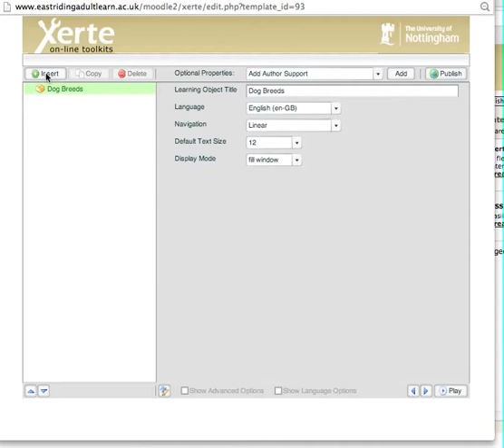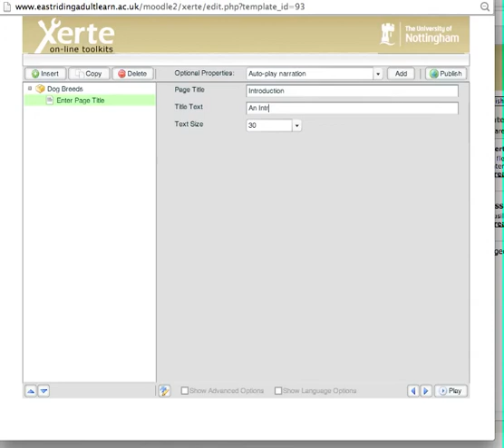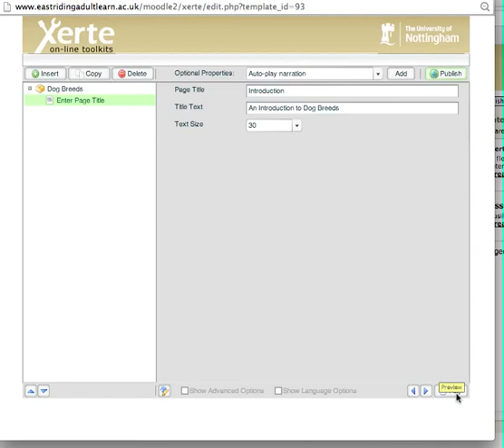Xerte Title Page - 3 - Inserting a Page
3. How to insert a new page.  The 'Insert Page' menu.  Selecting a page.  Page properties. Publishing and Playing your project to review it.